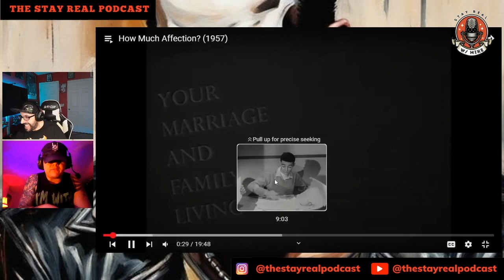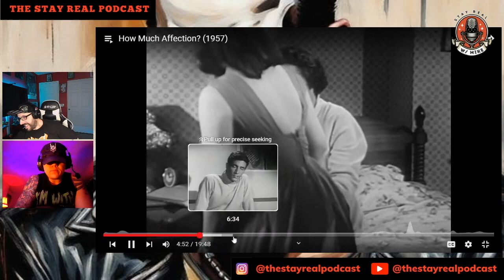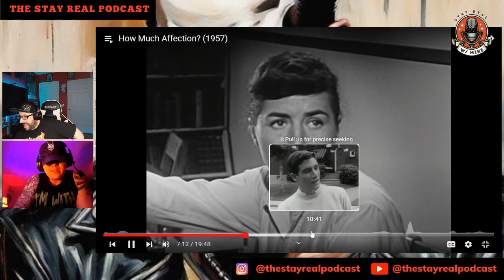Clip from Ep. 17 1950 PSA on Affection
Do you think 1950 is a little different from 2023.  In this PSA from the 50s they discuss affection and what is was like dating then.  Yeah some stuff wouldn't fly today.

Check out our Instagram for all the links you will ever need.  Thanks!